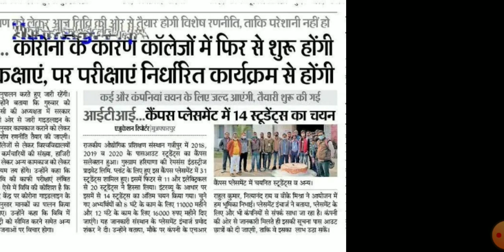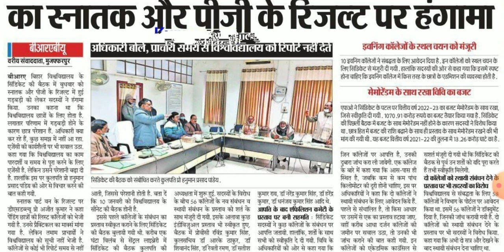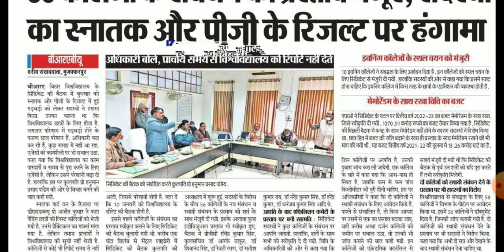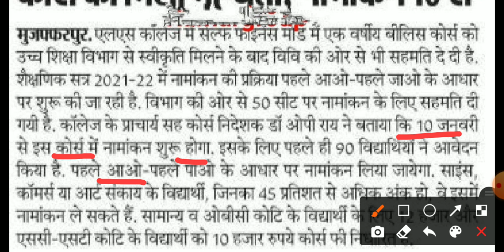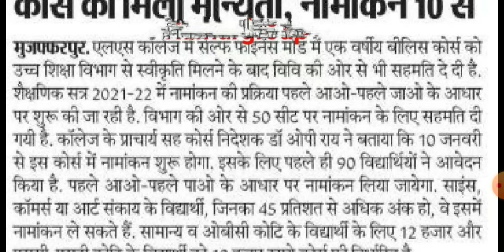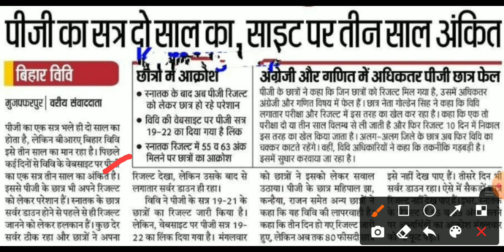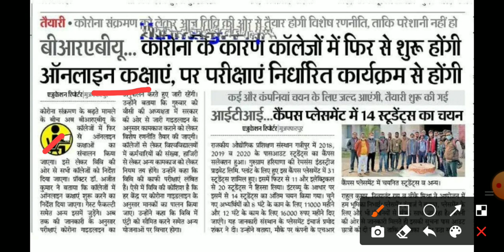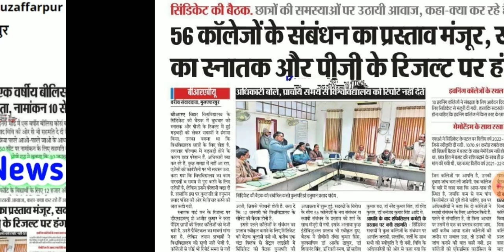Bihar University PAT 2020 Interview | Brabu Today News | Brabu Ug Part 1 Result | Brabu Pg Result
Bihar University PAT 2020 Interview | Brabu Today News | Brabu Ug Part 1 Result | Brabu Pg Result(@SuryaEducationHelpDesk)

see